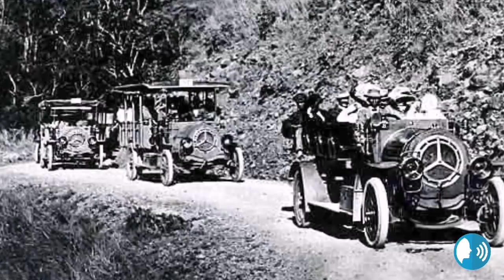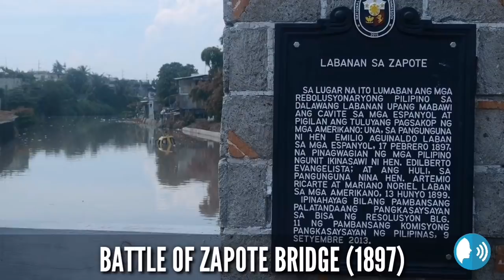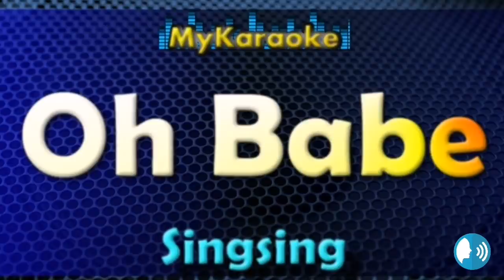"RPN 9, Dominican Hill Retreat House and Battle of Zapote Bridge Trivia and Facts""